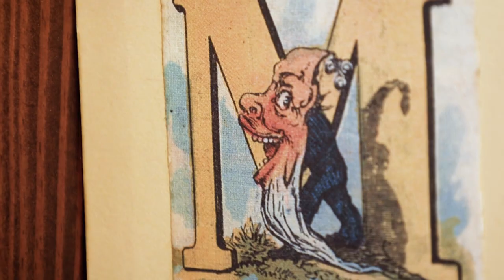Emily Perkins, "Drifting Air" -- Middle of Nowhere Music"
Middle of Nowhere Music presents, Emily Perkins, performing her original song, “Drifting Air”.  We first met Emily in Jacksonville, IL at PizzaStock, A festival put on by the local record store, Pizza Records. Emily was one of a handful of artist that performed that day and we were really impressed with her powerful voice. At only 17 years old she has an impressive lineup of original songs. We loved the fact that she was performing with an old notebook filled with all of her music, as opposed to the modern day tablet that we see all too often. I had a show the following day at Vixen Hill Winery and decided to invite Emily to come perform some of her songs in between sets. She gladly excepted and she knocked it out of the park! We finally got to sit down and create a video with Emily on a cold January afternoon  at the old school house in Scottville, Illinois. We hope that you enjoy the video and we insist that you keep an eye out for Emily and her bright musical future. Be sure to follow Emily on all of her socials and most importantly, get out and catch her live !